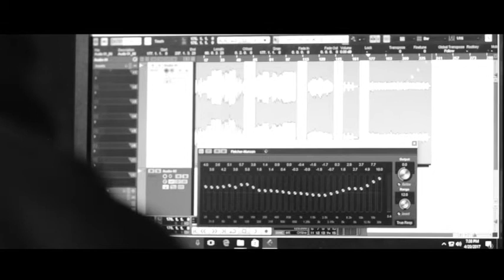"DAMNA KIM" (OST & BACKGROUND SCORES)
The making of Damna kim film Ost & Scores